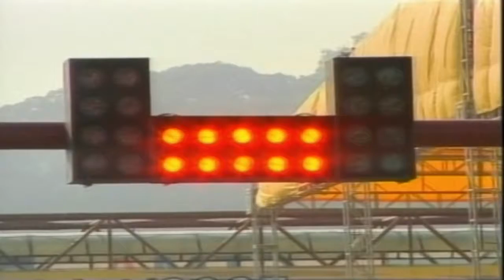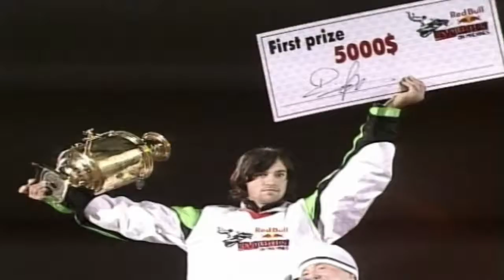Minardi Test A New Legge | Drive Episode 189 | Vintage Car